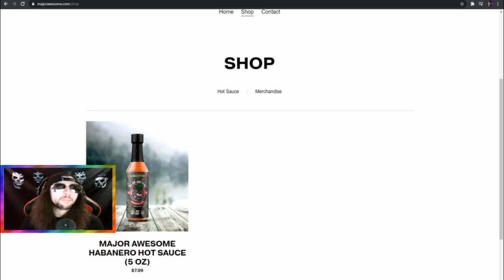Backyard Baseball 2005 but I HATE POWER-UPS!!!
Backyard Baseball 2005 season game #4 gameplay & funny moments! We're undefeated so far and tied for the lead in our division. We go up against a tough Rockies team who is also tied for the lead in their division. Turns into a great game!...except they keep getting power-ups...

Including my reactions and commentary! Hitting the thumbs up button and commenting is always highly appreciated. It truly helps a lot!

Game Description:
Backyard Baseball 2005 is a sports video game developed by Humungous Entertainment. It was the first 3D Backyard Sports title and sixth installment of the Backyard Baseball series. It was made for PlayStation 2, PC, and GameCube.

Link to my playlists where you can find all of my Backyard Baseball videos and more!

If you would like to donate to me you're helping out a small content creator and it is so highly appreciated! Please tell me who you are, leave a comment on it or tell me why you're sending it. I will give you a shout out in one of my upcoming videos!